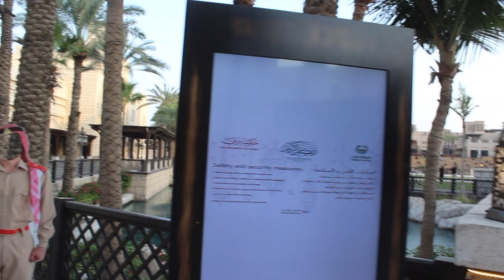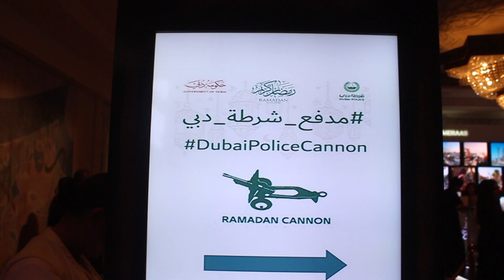سعادة الرائد خالد المزروعي المشرف العام لمبادرة التعايش والوحدة والتسامح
تشرفنا بدعوة كريمة من القيادة العامة لشرطة دبي لحضور الافطار الجماعي مع المسلمين الجدد تحت عنوان التعايش والوحدة والتسامح بحضور العميد احمد محمد ربيع والرائد خالد المزروعي المشرف العام في خيمة المجلس الرمضاني الجميرا